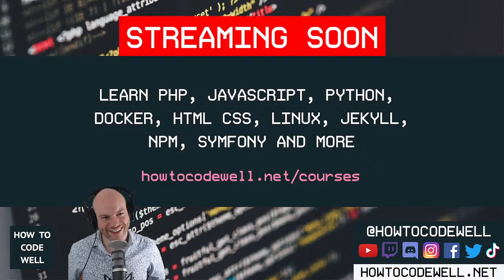EP 111 - Load Testing With K6 - How To Code Well Podcast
. In todays show I am going to talk about my mini adventure into load testing and give you my thoughts on K6

Recommended Book
Getting Started in Tech: A guide to building a tech career by Amarachi Amaechi

Tuesdays 07:00
Sundays 14:30 All times are BST